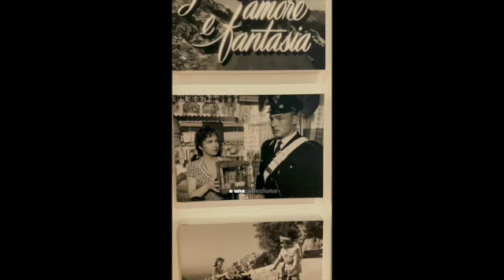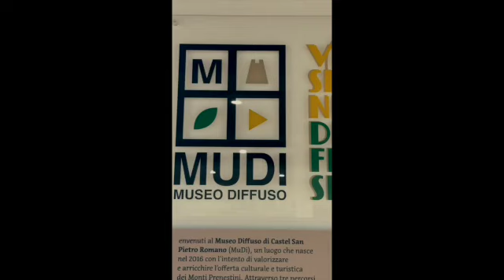Il Museo Diffuso di Castel San Pietro Romano e Adolfo Porry Pastorel